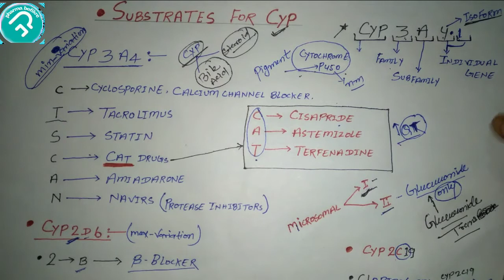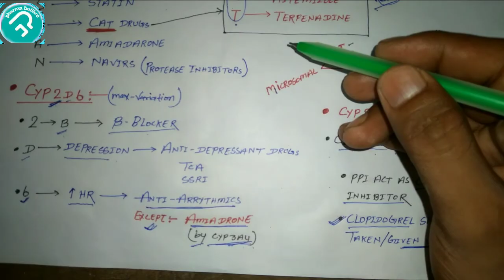pharmacokinetics Metabolism |pharmabefikre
pharmacokinetics Metabolism with Mnemonics

pharmacokinetics Metabolism by pharmabefikre

Here's some previous video URL link to search easily...

Therapeutic use if prostaglandin.

Thanks &Regards
Team..Pharmabefikre